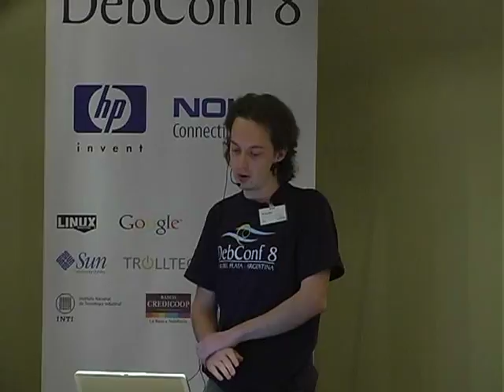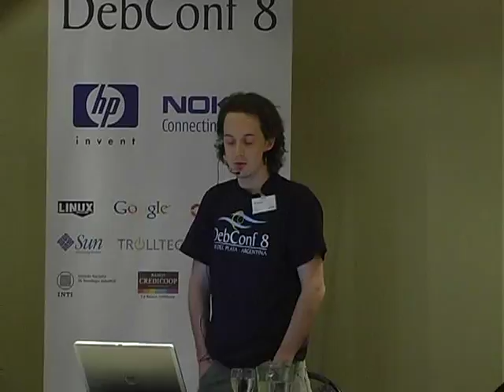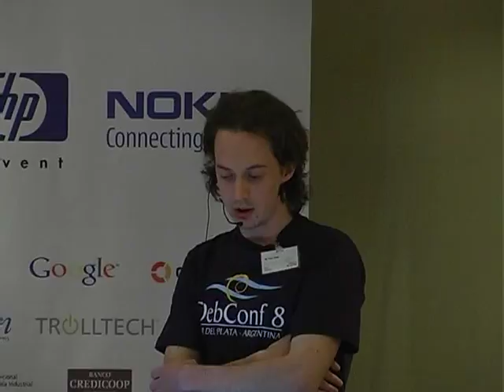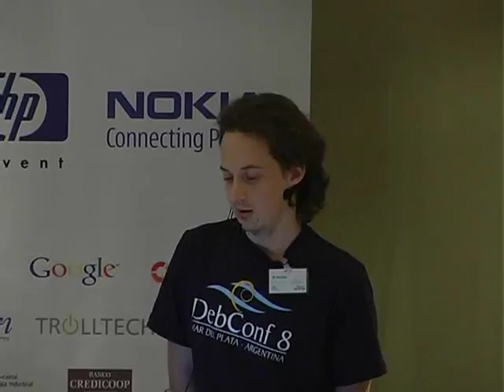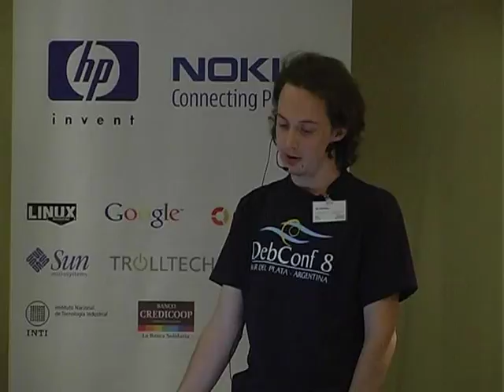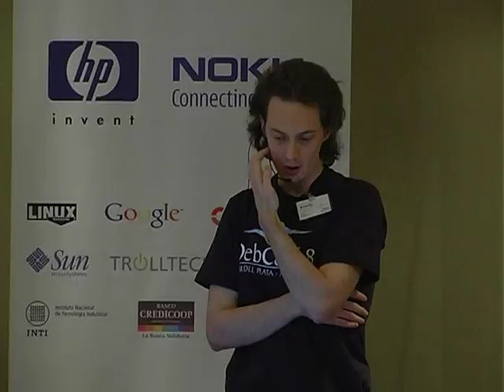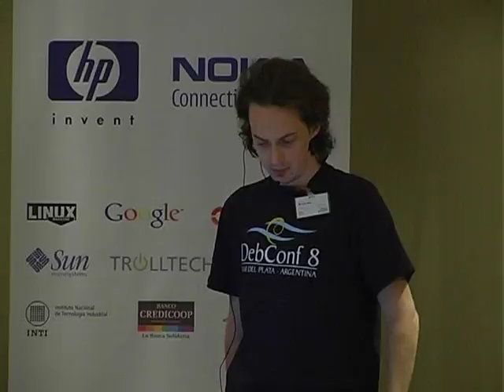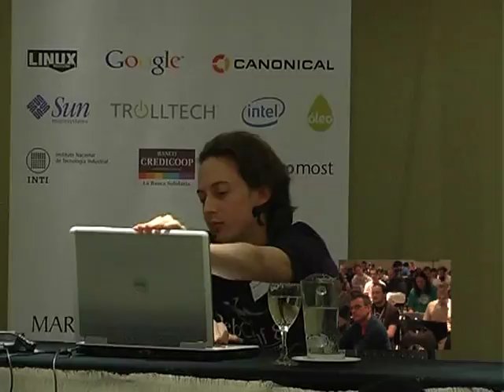bits from NMs and users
by Paul Wise

veee vantts neev blood!

Short presentation of the results of these two surveys, and a discussion about what the results mean for Debian.

A followup discussion on Ubuntu's strategies for attracting and training new developers and what Debian can learn from that. Also a discussion about how users transition from being purely users to helping develop Debian.

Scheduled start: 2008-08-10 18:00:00